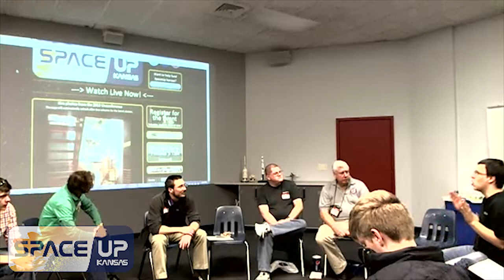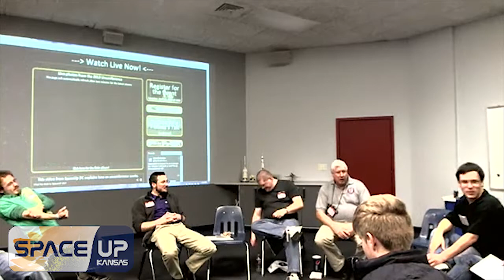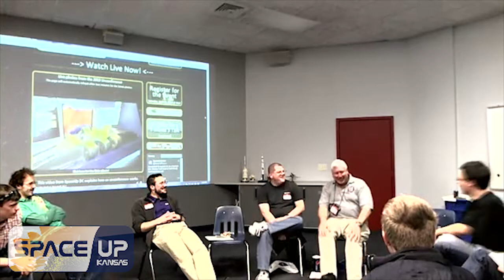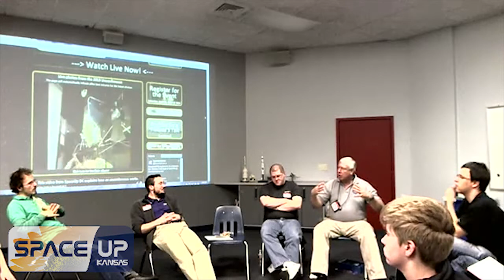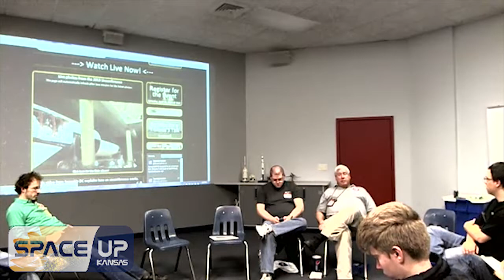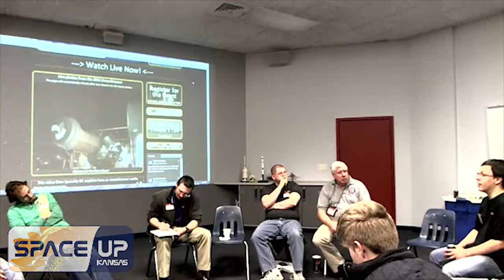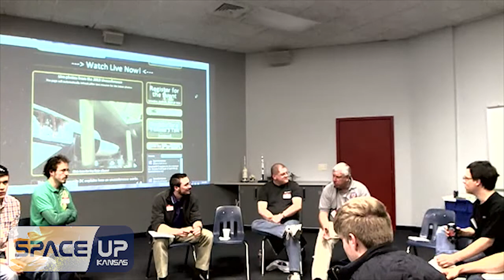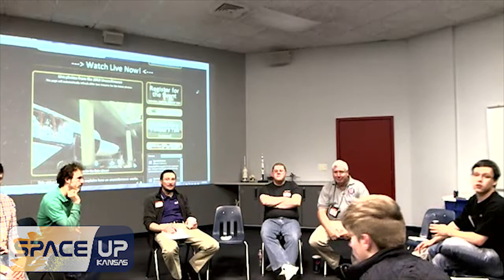SpaceUp Kansas 2013 Session 3 - Alpha Update